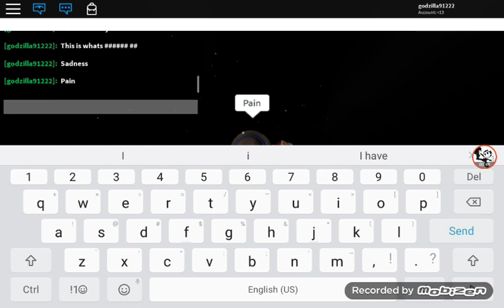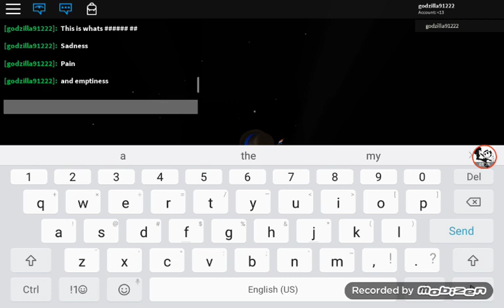Sadness Pain And Emptiness Inside My Body